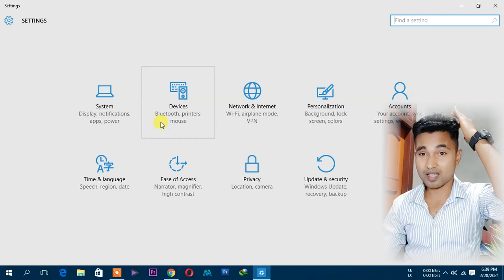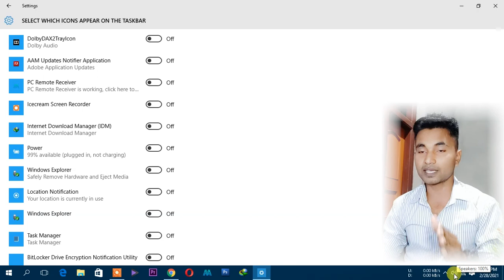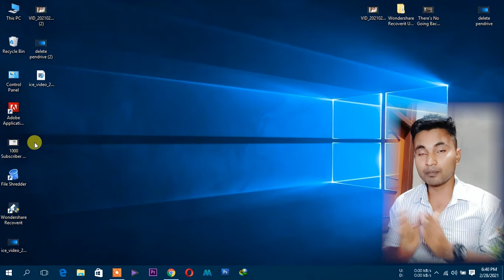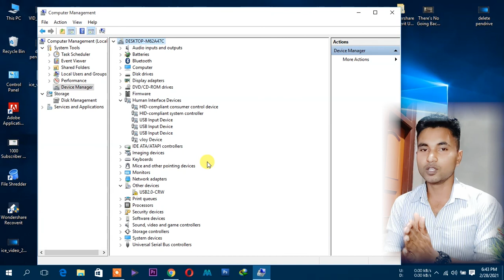Battery Icon is not showing in taskbar in hindi || Add the battery icon to the taskbar in Windows 10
This video shows how you can fix Battery Icon is not showing in taskbar problem in Windows10.

Select Start--- Settings Personalization Taskbar, and then scroll down to the notification area. Choose Select which icons appear on the taskbar, and then turn on the Power toggle. ... If you still don't see the battery icon, select Show hidden icons on the taskbar, and then select the battery icon.
On a device that uses battery power, if you select Start .Settings Personalization ... Taskbar and the Power toggle is greyed out or not visible, in the search box on the taskbar, type device manager, and then select Device Manager in the list of results. Under Batteries, right-click the battery for your device, select Disable, and select Yes. Wait a few seconds, and then right-click the battery and select Enable. Then restart your device.
If you select Start Settings. Personalization Taskbar and turn on the Power toggle, but the battery icon does not appear on the taskbar, in the search box on the taskbar, type task manager, and then select Task Manager in the list of results. On the Processes tab under Name, right-click Explorer, and then select Restart.
technical dipaks
battery icon is not showing in windows 10
battery icon is not showing in taskbar windows 10
power icon is disabled in windows 10
how to show battery icon laptop
how to enable power option in laptop
battery icon is not showing in laptop
battery icon is not visible
battery icon is not appearing in taskbar
task icon not showing in windows 10
low battery notification not working on windows 10
windows 7
windows 8
win 10
battery icon disabled problem

Method 1:
Method 2:
Method 3:

I get my background music from -